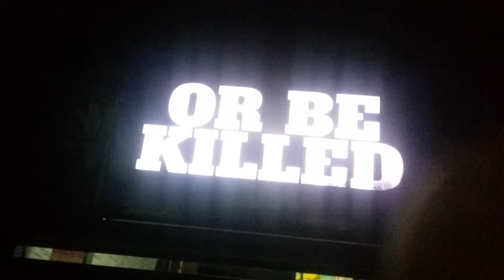Woody and he's friend watch Willy's wonderland